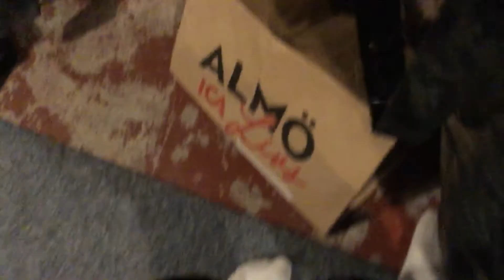How To Walk Normal Speed